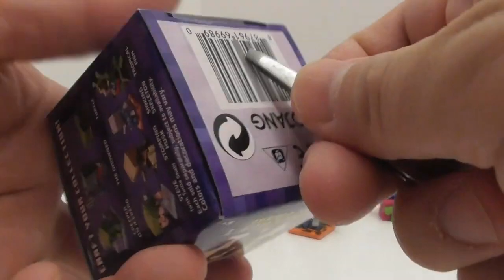Sac aveugle Unobixng Minecraft série 15 Aquatic Series 03487+fr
Sac aveugle Unobixng Minecraft série 15 Aquatic Series 03487

unbox figurine à collectionner Minecraft Series 15 Aquatic Series
  AIMEZ notre page Facebook:
Tomica Plarail Fans Club ラ レ ー ル